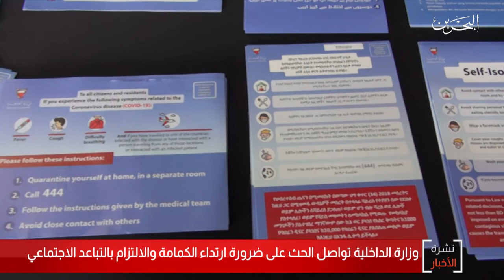البحرين مركز الأخبار : وزارة الداخلية تواصل الحث على ضرورة إرتداء الكمامة والتباعد الإجتماعي